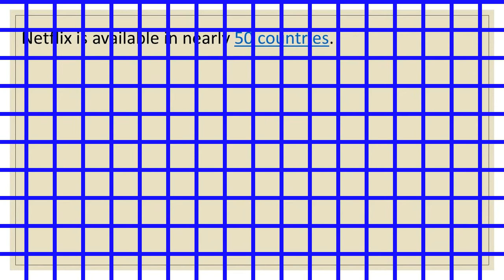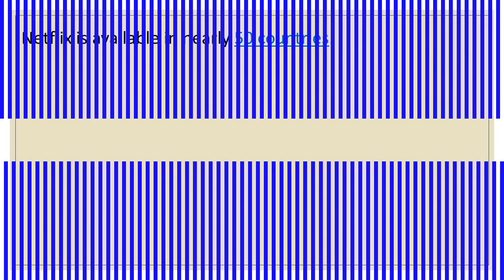Top 5 Facts on NETFLIX - Without Music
HEY GUYS IN TODAY'S VIDEO WE ARE LOOKING AT SOME 5 FACTS ON NETFLIX.

- ENOJY (: !!!

VIMEO - COMING SOON (17/2/16)

Videos that are coming soon: (ON MY YOUTUBE CHANNLE)

Sketch
Lip Sync videos (JB - LOVE YOURSELF FULL VERSION / STRESSED OUT BY TWENRTY ONE PILOTS )
ADISHATTV (EP 2 COMING 20TH FEB AND EP 3 COMING 22RD FEB)
Merlin entertainments video
Sport Relief 2016

AH (: !!!